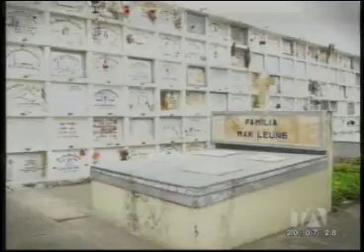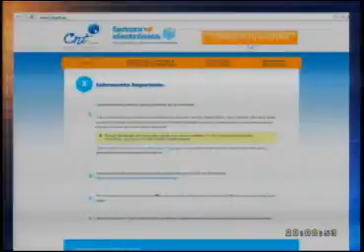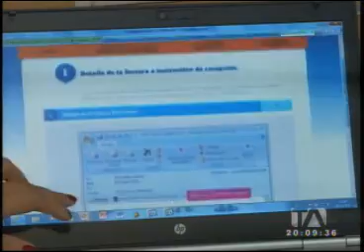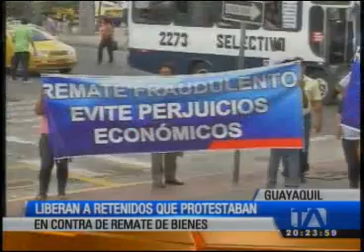Noticiero 24 Horas 01/11/2013 (Emisión estelar)